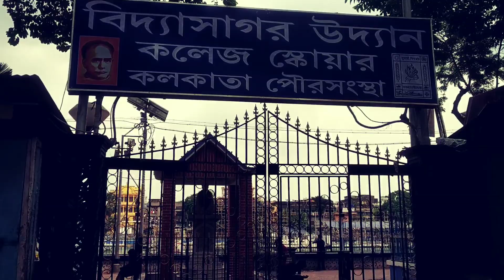Durga Puja 2019 Kolkata|| College Square Durga Puja 2019 Theme|| Pandal Making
Durga Puja 2019 Kolkata|| College Square Durga Puja 2019 Theme | Durga Pujo 2019 Pandal Making
Durga Puja 2019 at Kolkata. Durga Puja at College Square in central Kolkata, West Bengal, India. This pandal can be reached from Mahatma Gandhi metro rail station or Central metro rail by bus or by walk. The theme of College Square Durga puja 2019 is Rajasthan Umaid Bhawan Palace . Enjoy the Durga Puja 2019 theme pandal video at College Square, Kolkata, West Bengal in India.